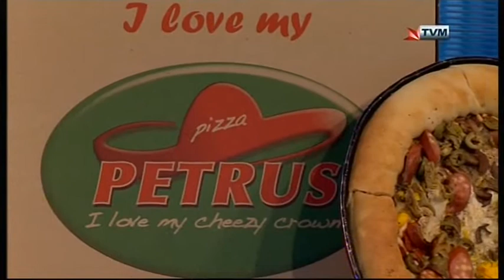Frank & Antonia Vella from Strada Stretta Interviewed on Sibtek